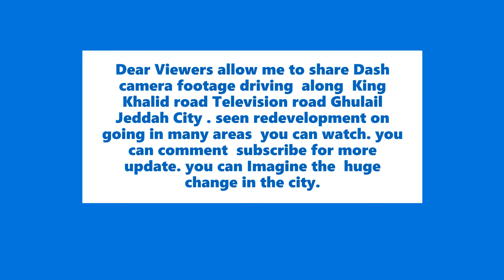Al Khandara redevelopment Jeddah City mp4